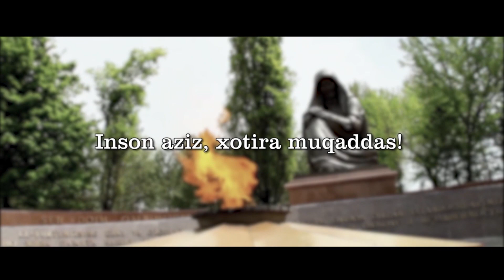Туракулов Сабо !! (1924-2019) Сиз доим калбимиздасиз !!